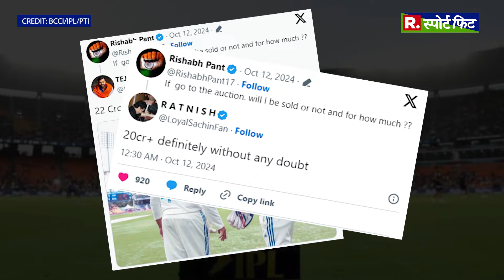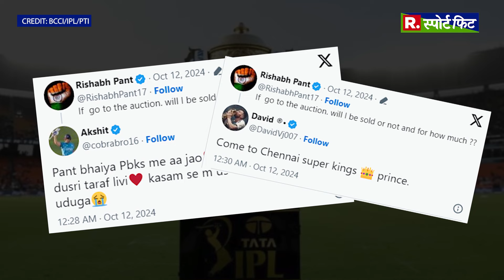IPL Auction से पहले Rishabh Pant का DC छोड़ने का फैसला ? | R Bharat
The incredible Rishabh Pant comeback from a life-threatening car accident continues across formats. After adding the coveted T20 World Cup to his kitty, the flamboyant wicketkeeper-batter has also scored a century in the recently-concluded Test series against Bangladesh to delight his fans.
With Pant playing almost like he was never away, a post-midnight message from him has left netizens aflutter ahead of the Indian Premier League mega auction before the 2025 season.

The Delhi Capitals (DC) skipper posted on social media platform X (formerly Twitter): "If go to the auction (sic). will I be sold or not and for how much ??"

जानलेवा कार दुर्घटना के बाद ऋषभ पंत की अविश्वसनीय वापसी सभी प्रारूपों में जारी है। प्रतिष्ठित टी20 विश्व कप को अपनी झोली में डालने के बाद, इस तेजतर्रार विकेटकीपर-बल्लेबाज ने अपने प्रशंसकों को खुश करने के लिए बांग्लादेश के खिलाफ हाल ही में समाप्त हुई टेस्ट श्रृंखला में शतक भी बनाया है।

पंत लगभग ऐसे खेल रहे हैं जैसे वह कभी दूर नहीं थे, आधी रात के बाद उनके एक संदेश ने 2025 सीज़न से पहले इंडियन प्रीमियर लीग की मेगा नीलामी से पहले नेटिज़न्स को परेशान कर दिया है।

दिल्ली कैपिटल्स (डीसी) के कप्तान ने सोशल मीडिया प्लेटफॉर्म एक्स (पूर्व में ट्विटर) पर पोस्ट किया: "अगर मैं नीलामी में जाऊंगा तो क्या मैं बिकूंगा या नहीं और कितने में?"